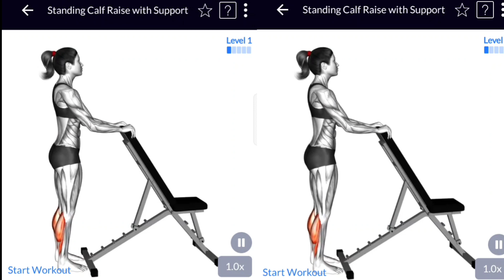best video workout calves